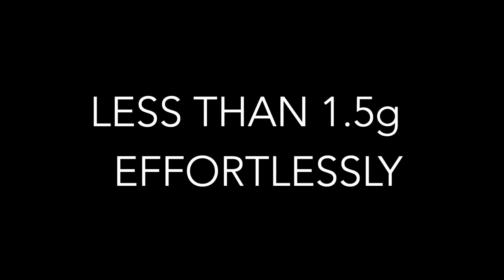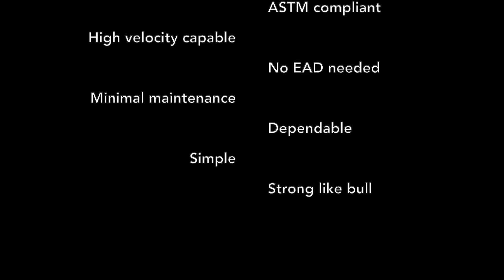ERi's Hercules Braking System - 55MPH Stop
Enjoy this video where a 240 pound staff rider hits the brake block at 55 MPH, comes to a smooth, controlled stop, then manages their own landing and detaches themselves with Hercules already back in position and ready to catch the next rider.  Easy peasy, lemon squeezy.

Internally redundant.  No EAD required.  Meets ANSI-ACCT and ASTM International standards.  Easy in-house maintenance.  Consistent.  Compliant.